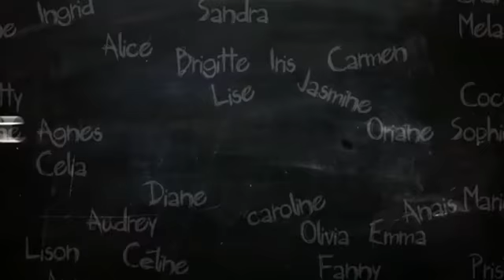La chance de ma vie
Bande annonce du film "La chance de ma vie"